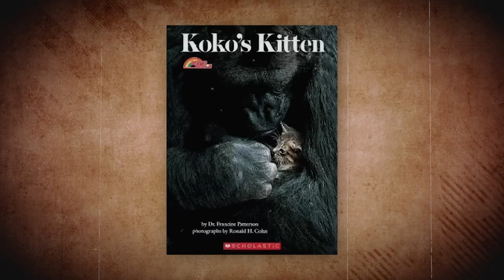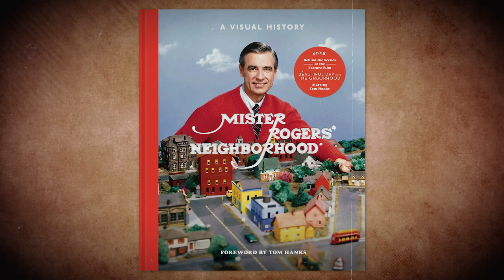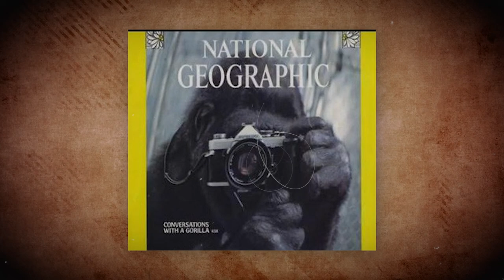WHAT HAPPENED To Koko The Talking Gorilla?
Koko, the notorious talkinggorilla whose apparent aptitude for sign language endeared her to fans around the world, captured our imagination when Koko broke the human-animal barrier by communicating with a new version of sign language.

As an adult, Koko's vocabulary was 1,000-word strong, and the gorilla understood around 2,000 English words. But what happened to the talking Gorilla? Watch thestorybehind Koko to find out!

About Behind The Story
🎥 Videos about amazing history stories, the story behind and history made simple
🎨 Written, voiced and produced by  Behind The Story